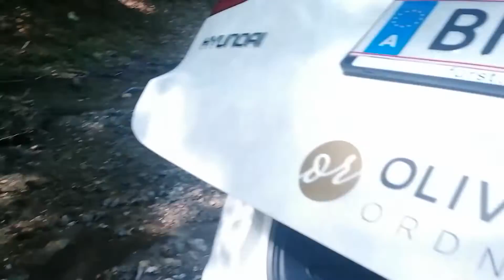Auto für den Urlaub aufräumen und sauber machen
AUTO FÜR DEN URLAUB AUFRÄUMEN UND SAUBER MACHEN // Lerne wie du dein Auto nach der KonMari Methode aufräumst, sauber machst und mit System wieder einräumst.

Olivia Ruderes ist zertifizierte KonMari Ordnungsberaterin und zeigt Frauen wie Männern, wie sie ihr Zuhause effektiv und nachhaltig in Ordnung bringen können. Sie vermittelt ihr Wissen in one:1 Coaching Sessions vor Ort, in Online Kursen und Workshops. Außerdem hält sie liebend gerne Vorträge. Sie lebt mit ihrem Partner und Hund Milo in ihrer Heimatstadt Kapfenberg, liebt das Reisen und Frei sein und empfindet das Leben als großes Abenteuer.

Hol dir deine "Einmal und nie wieder Aufräum-Checkliste" und beginne noch heute dein Aufräumfest